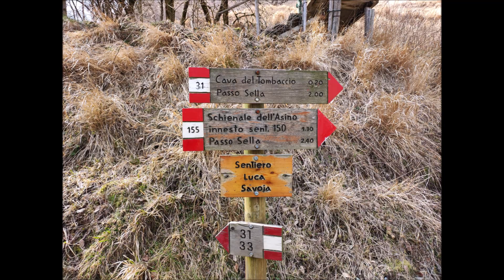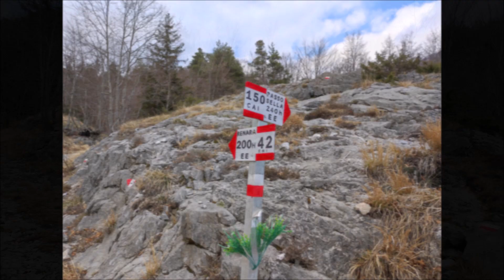Alpi Apuane: Schienale dell'Asino 6.3.2022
Si parte da Arni e col sent. 155 si passa dal rif. Puliti da dove si prosegue dapprima risalendo un canale poi su breve crinale fino allo Schienale dell’Asino.
Si scende col sent. 150 nel bosco poi all’aperto fino a raggiungere le Gobbie da dove col sent. 33 si va verso la Madonna del Cavatore e poi ad Arni.

L = 7 km     H = 400 m     T = 5h 20’